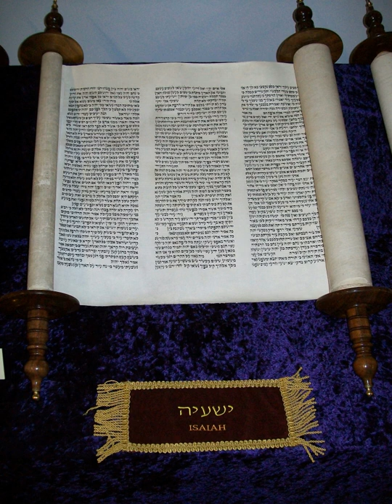End time | Wikipedia audio article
This is an audio version of the Wikipedia Article:
End time

- Socrates

SUMMARY
The end time (also called end times, end of time, end of days, last days, final days, or eschaton) is a future time-period described variously in the eschatologies of several world religions (both Abrahamic and non-Abrahamic), which believe that world events will reach a final climax.
The Abrahamic faiths maintain a linear cosmology, with end-time scenarios containing themes of transformation and redemption. In Judaism, the term "end of days" makes reference to the Messianic Age and includes an in-gathering of the exiled Jewish diaspora, the coming of the Messiah, the resurrection of the righteous, and the world to come. Some sects of Christianity depict the end time as a period of tribulation that precedes the second coming of Christ, who will face the Antichrist along with his power structure and usher in the Kingdom of God.
In Islam, the Day of Judgement is preceded by the appearance of the al-Masih al-Dajjal, and followed by the descending of Isa (Jesus). Isa will triumph over the false messiah, or the Antichrist, which will lead to a sequence of events that will end with the sun rising from the west and the beginning of the Qiyamah (Judgment day).
Non-Abrahamic faiths tend to have more cyclical world-views, with end-time eschatologies characterized by decay, redemption, and rebirth. In Hinduism, the end time occurs when Kalki, the final incarnation of Vishnu, descends atop a white horse and brings an end to the current Kali Yuga. In Buddhism, the Buddha predicted that his teachings would be forgotten after 5,000 years, followed by turmoil. A bodhisattva named Maitreya will appear and rediscover the teaching of dharma. The ultimate destruction of the world will then come through seven suns.
Since the development of the concept of deep time in the 18th century and the calculation of the estimated age of the Earth, scientific discourse about end times has centered on the ultimate fate of the universe. Theories have included the Big Rip, Big Crunch, Big Bounce, and Big Freeze (heat death).